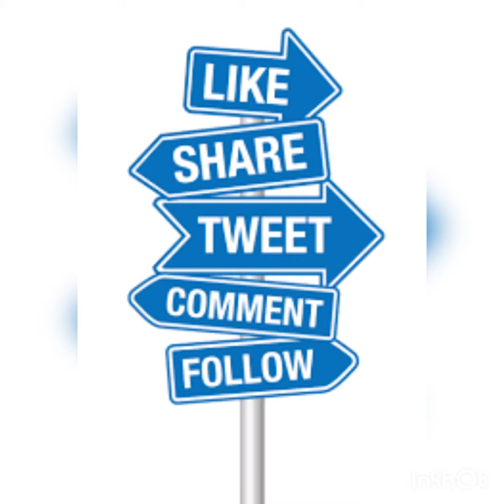बवासीर का इलाज / Piles ka ilaj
बादी बवासीर :- बादी बवासीर रहने पर पेट खराब रहता है। कब्ज बना रहता है। गैस बनती है। बवासीर की वजह से पेट बराबर खराब रहता है। न कि पेट गड़बड़ की वजह से बवासीर होती है। इसमें जलन, दर्द, खुजली, शरीर मै बेचैनी, काम में मन न लगना इत्यादि। टट्टी कड़ी होने पर इसमें खून भी आ सकता है। इसमें मस्सा अन्दर होता है। मस्सा अन्दर होने की वजह से पखाने का रास्ता छोटा पड़ता है और चुनन फट जाती है और वहाँ घाव हो जाता है उसे डाक्टर अपनी भाषा में फिशर भी कहते हें। जिससे असहाय जलन और पीड़ा होती है। बवासीर बहुत पुराना होने पर भगन्दर हो जाता है। जिसे अँग्रेजी में फिस्टुला कहते हें। फिस्टुला प्रकार का होता है। भगन्दर में पखाने के रास्ते के बगल से एक छेद हो जाता है जो पखाने की नली में चला जाता है। और फोड़े की शक्ल में फटता, बहता और सूखता रहता है। कुछ दिन बाद इसी रास्ते से पखाना भी आने लगता है। बवासीर, भगन्दर की आखिरी स्टेज होने पर यह केंसर का रूप ले लेता है। जिसको रिक्टम कैंसर कहते हें। जो कि जानलेवा साबित होता है।
# dalili za bawasiri,
# मस्सों को हटाने के लिये
# कब्ज को दूर कर